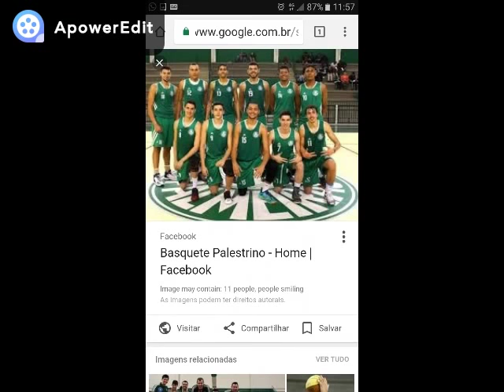Lekao sub 19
Alex Manica